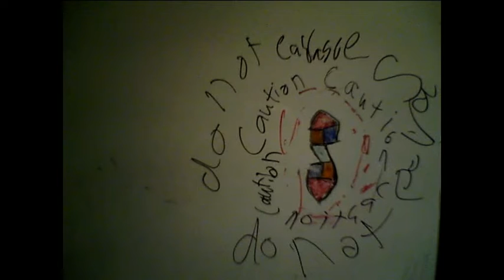Barfo's Adventures (Episode 25)